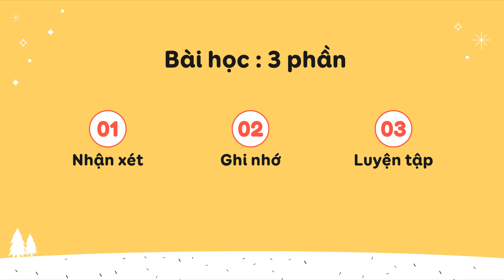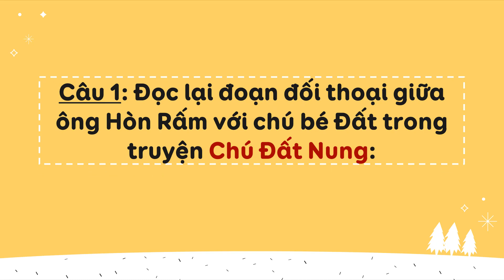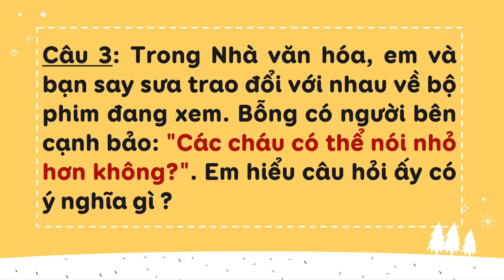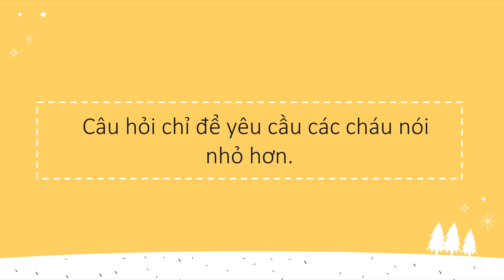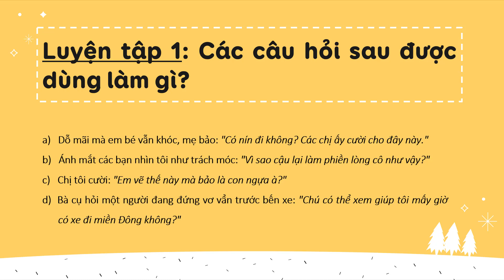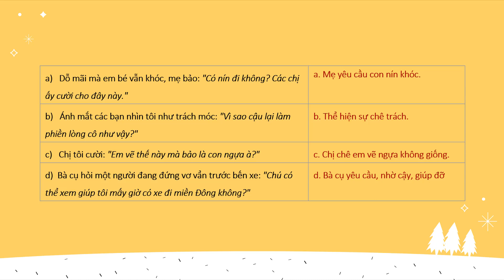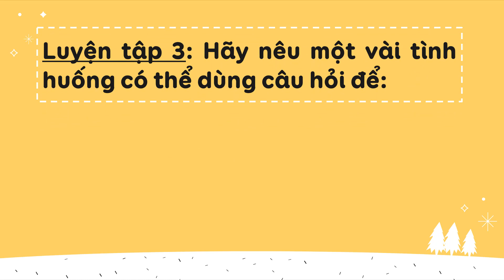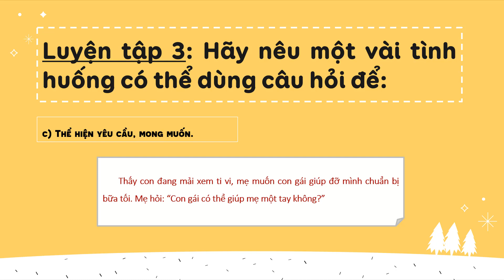Luyện từ và câu: Dùng câu hỏi vào mục đích khác - Tiếng Việt 4 [OLM.VN]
Tương tác trực tiếp tại:
Bài giảng giúp HS: Hiểu được những mục đích sử dụng khác của câu hỏi.